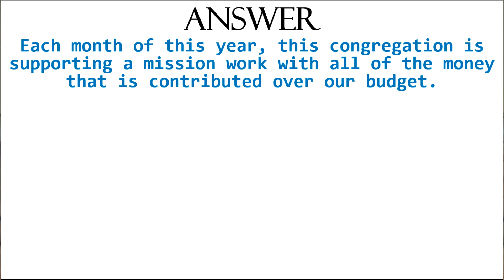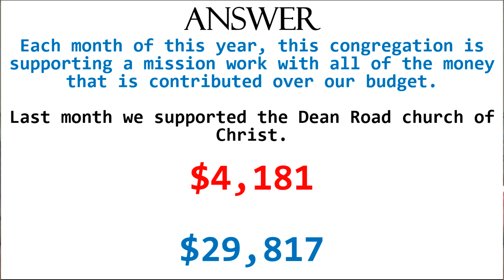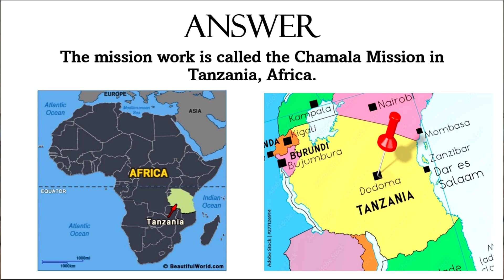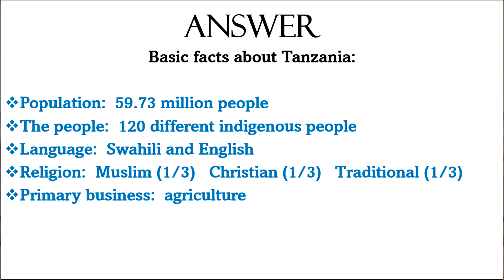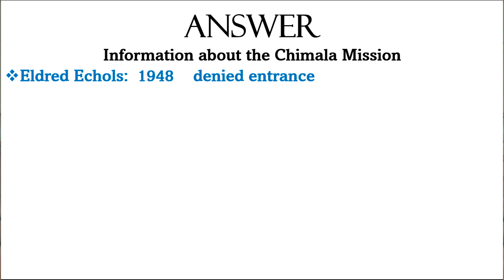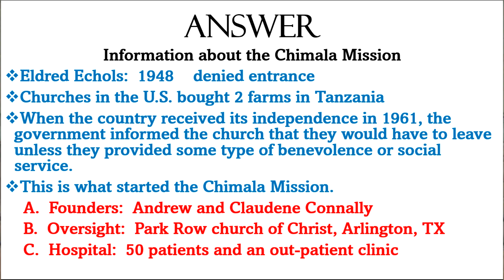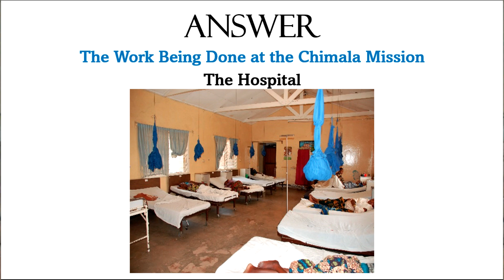July's mission work is ? (Question 3 of 3)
What mission work will OceanSide be supporting during the month of July?
Victor M. Eskew, OceanSide church of Christ